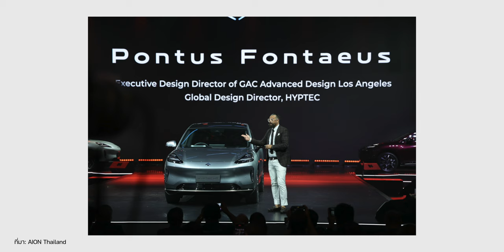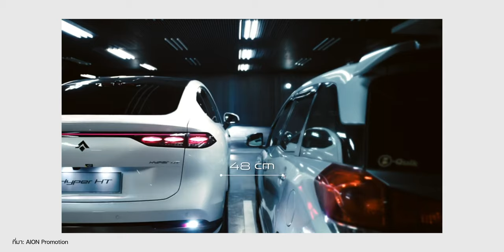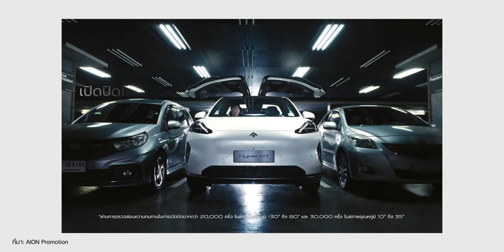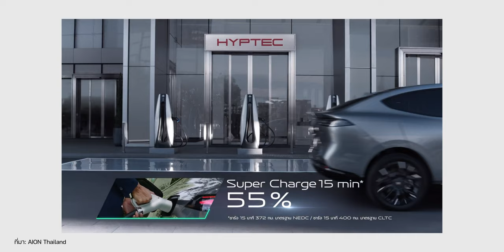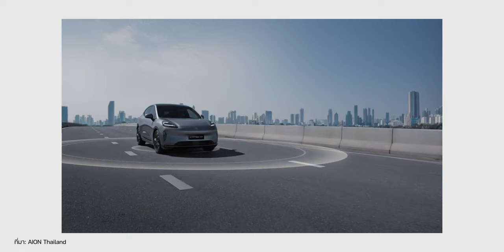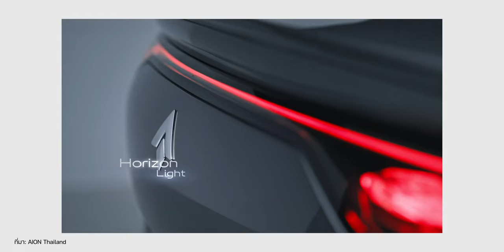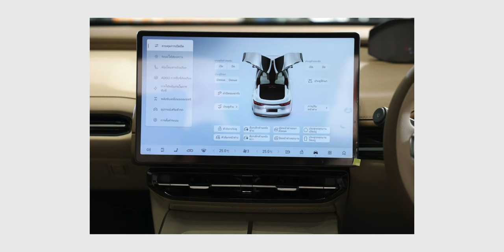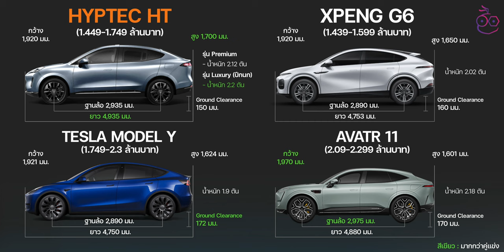ดีอยู่นะ HYPTEC HT รถ SUV ไฟฟ้าปีกนกสุดหรูระดับ Model X แต่ราคาท้าชน Model Y iMoD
ทำความรู้จัก HYPTEC HT รถ SUV ไฟฟ้าปีกนกสุดหรูระดับ Model X แต่ท้าชน Model Y พาชม สเปค ออปชัน ความต่าง 2 รุ่น และเทียบมิติตัวถังกับคู่แข่ง

00:00 - เปิดคลิป
03:05 - เปิดตัว GAC AION HYPTEC HT
03:12 - มิติตัวถัง GAC AION HYPTEC HT
04:18 - สเปค GAC AION HYPTEC HT
06:00 - การออกแบบภายนอก GAC AION HYPTEC HT
07:10 - การออกแบบภายใน GAC AION HYPTEC HT
08:22 - ความแตกต่างของแต่ละรุ่นย่อย
09:33 - เทียบราคาคู่แข่ง
10:20 - สรุปส่งท้าย